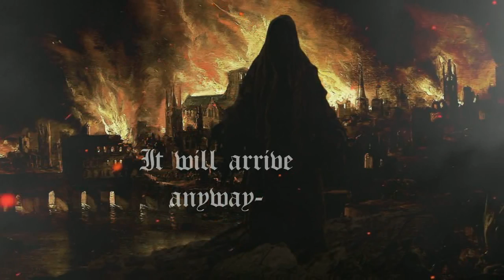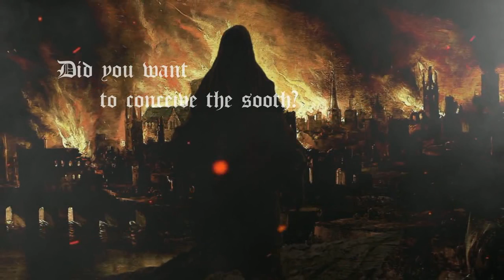Songs from the Underground (Part 278)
Detherous-From Hell They Rise (death/thrash metal)

Shadows Ground-Wanderer (black metal)

Sakrabolt-Mind Grip (hardcore)

Grimdëath-Return the Hate (thrash metal)

Oathbreaker-Being Able to Feel Nothing (post-black metal/post-hardcore)

Furnace-Suburban Nightmare (death metal)

Twisted Tower Dire-True North (heavy metal)

Draugnim-That Name Is Hate (blackened pagan metal)

Aquarium Rescue Unit-Hurt No More (funk fusion)

Devastating Light-III (post/sludge/doom metal)

*I DO NOT OWN OR CLAIM OWNERSHIP OF ANY OF THE IMAGES OR MUSIC USED IN THIS VIDEO*